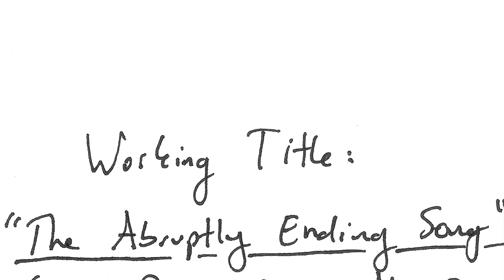ihearnewthings - "The Abruptly Ending Song" [Work in Progress]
My music. I started this song in 2013 and would like to finish it. I hope you enjoy what I have so far.